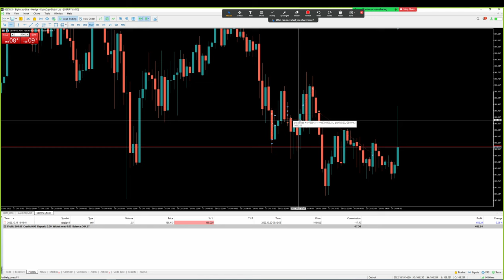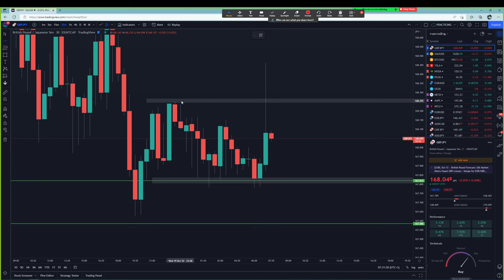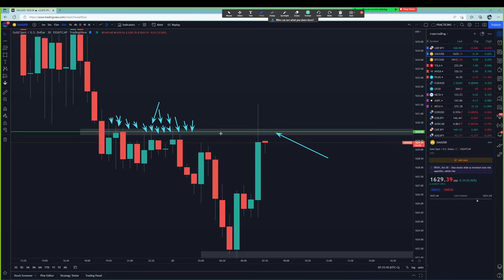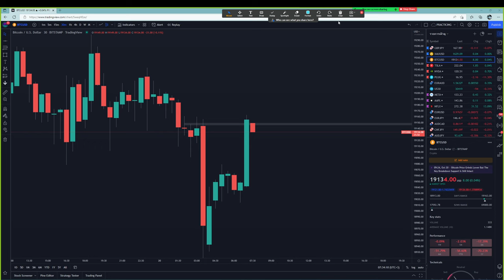Forex | 20 ต.ค. 65 | แนวโน้มทองคำ & GBP/JPY | วันนี้เทรดยังไงดี? - วิเคราะห์ GOLD & GBP/JPY & BTC